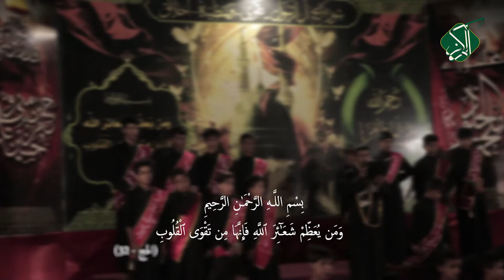(عصر القبورية ) || يعباس الحروب || أحمد المياحي || كلمات || علي الگـرعاوي